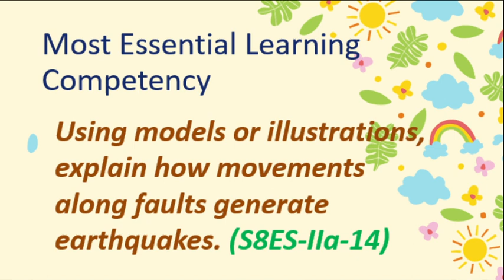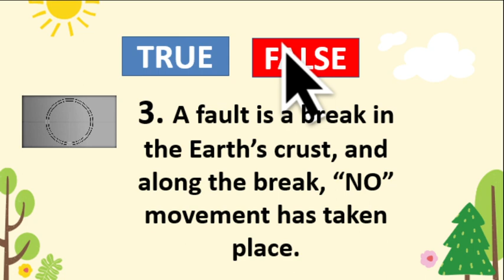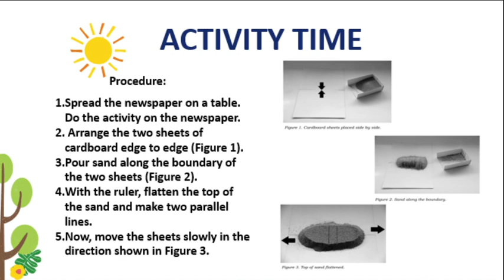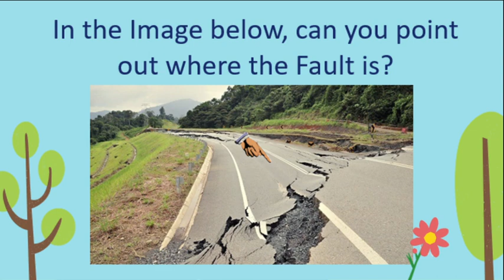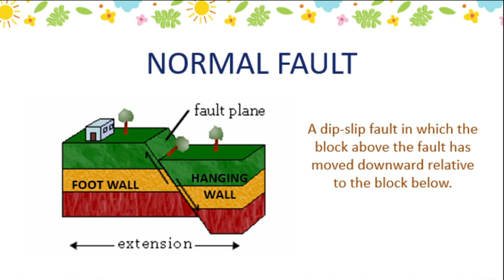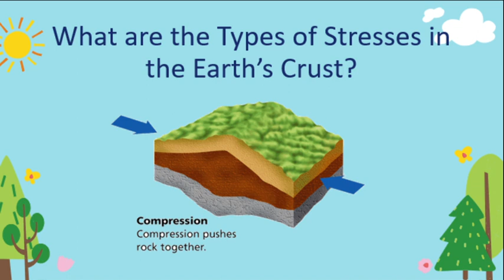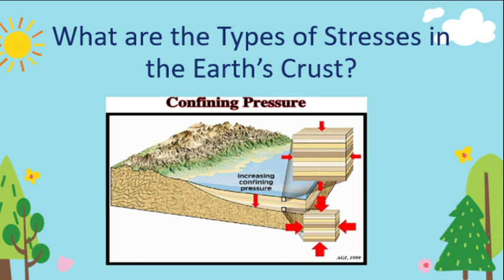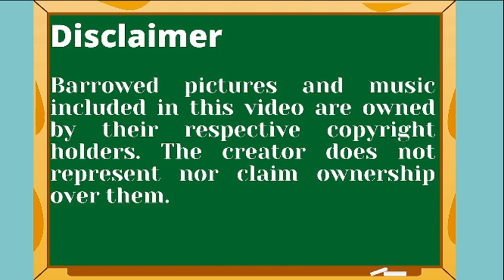SCIENCE 8 MELC 10 - EARTHQUAKES AND FAULTS